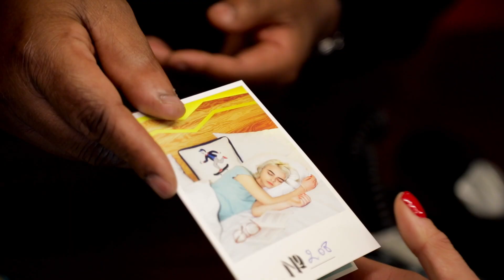Hôtel ibis Styles Louvain-la-Neuve